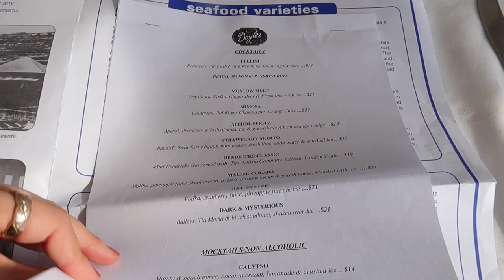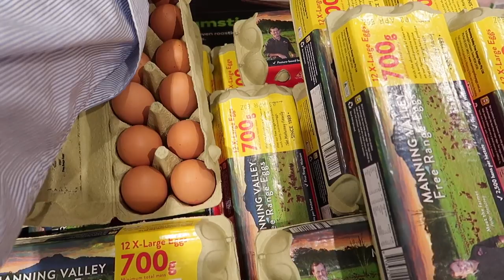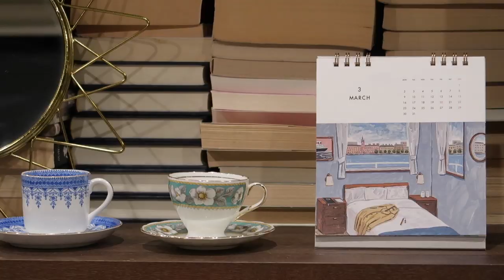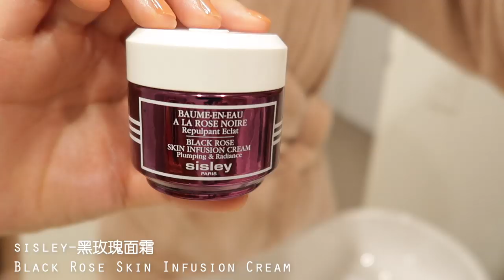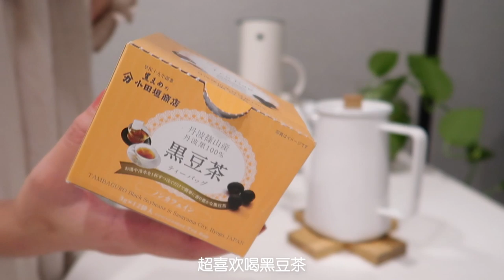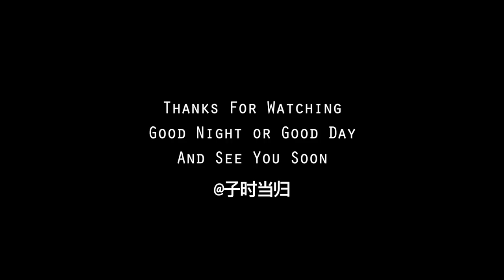【SUB】当归Vlog.69 | Soufflé Pancakes｜Quinoa Salad with Prawns｜Night Skincare Routine｜Hello Autumn!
I'm back！
【You Might Be Wondering】
Coffee Machine: La Marzocco GS3
New Ring: Vintage Wedgewood
Pearl Necklace & Bracelet: Tasaki
Nail polish: Genish Manicure: No.18 & 35,   MAKE: #28 (last two days)
Hand-held mixer: Kenwood
✂️Editing: Final Cut Pro X
📷Vlog Camera: Canon G7X II

【What I Wear】
Day1.
Oversized Shirt: Jil Sander
Black Top: Monk House Design
Wide Leg Pants: Acne Studios
Bag: Celine
Sneakers: Converse